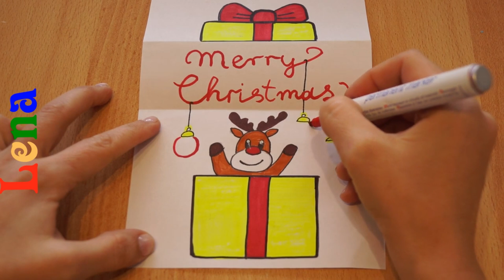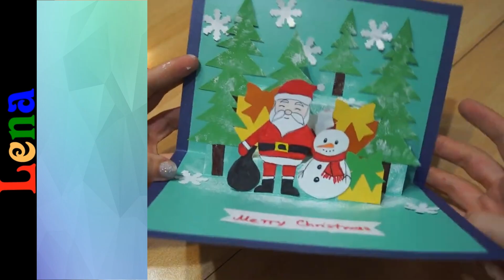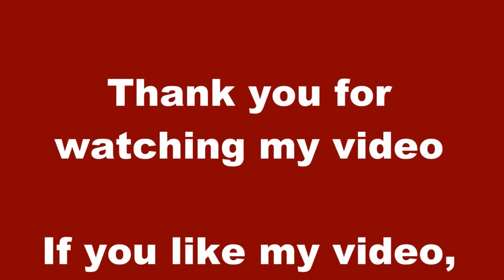5 Weihnachtskarten basteln mit Weihnachtsmann/Rentier/ Geschenk zeichnen 🎅5 Christmas cards as Gift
Pop up Karte basteln - Zu Weihnachten Karte basteln -  Wie bastelt man eine Pop up Karte Anleitung - Tanne zeichnen - Tanne basteln - Weihnachtsmann zeichnen - Weihnachtsmann basteln - Schneemann zeichnen - Schneemann basteln - Geschenk mit Schleife zeichnen - Schleife basteln mit Lena - mit Schneeflocken dekorieren - Karte zu Weihnachten basteln - Winter Karte selber machen - Weihnachtsbaum basteln - Geschenk basteln mit Lena - Geschenk zeichnen - Karten Bastelidee - Basteln mit Papier - pop up karten selber basteln - Erklärung pop up karte für Anfänger - Xmas Card diy - How to make Pop up card - 3D Christmas Pop Up Card - How to make Christmas Card - how to draw santa sleigh ride - how to make paper Christmas Card - Christmas Greetig card DIY  - santa sleigh ride drawing  - Christmas sunset drawing - как сделать открытку рождетво своими руками - Открытка на Новый Год -  como fazer um cartão de  - ทำป๊อปอัพการ์ด วันคริสต์มาสง่ายๆ  - como fazer um cartão de navidad - ทำการ์ดคริสต์มาสเซอร์ไพรส์ - sürpriz yılbaşı kartı yap - hacer una tarjeta de navidad sorpresa - fazer cartão de natal surpresa - सरप्राइज क्रिसमस कार्ड बनाएं - fai una cartolina di Natale a sorpresa - جعل بطاقة عيد الميلاد مفاجأة - faire une carte de noël surprise - сделать сюрприз рождественская открытка - 制作惊喜圣诞卡 - サプライズクリスマスカードを作る - zrób niespodziankę świąteczną! - 깜짝 크리스마스 카드 만들기 - urobiť vianočné prekvapenie - направи коледна картичка изненада - face o felicitare de Crăciun surpriză

Zum Geburtstag zeichnen - Luftballons malen - Einhorn zeichnen - Happy Birthday drawing - how to draw unicorn on Birthday

Creative with Lena is a channel where you can find a lot of drawing tutorials . You will have a lot fun while drawing cartoons, people, animals and different object . I have Mask Craft - how to make Sock toys craft - Sock Gnome DIY - Towel DIY - Corner Bookmarks DIY - DIY Birthday Greeting Cards - Paper crown DIY - Explosion Box DIY - Geburtstag Karten basteln - Lesezeichen selber machen - Handtuch falten - Schneeflocke falten - Natur Wichtel basteln - zeichnen und basteln mit Lena - how to draw with Lena - рисуем с Леной